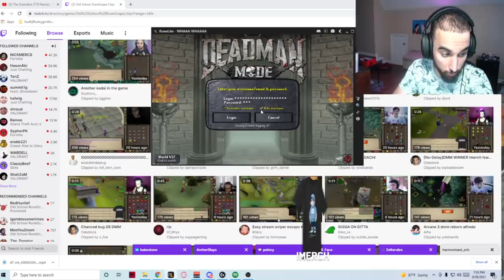The Biggest PK In DMM Reborn (Dragon Claws, Kodai, ACB + More)